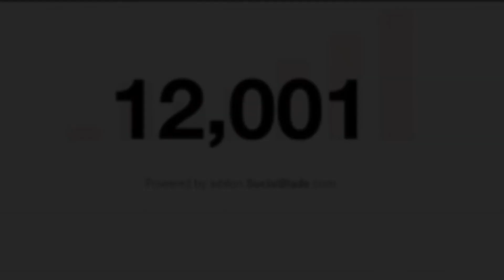So Sing - Fan Music Video (12K sub special)